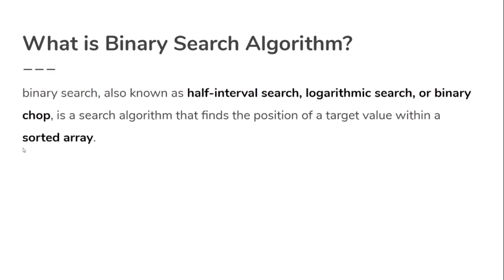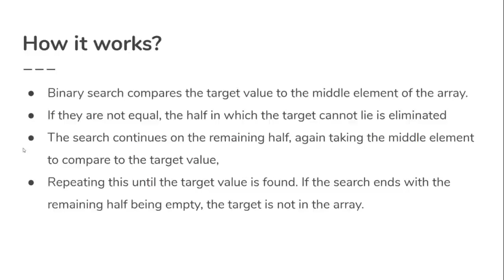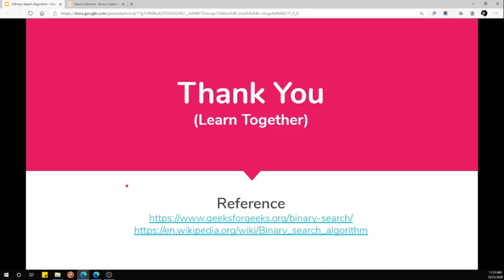Binary Search Algorithm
In this video, you can get,
1. What is the Binary Search Algorithm?

Do you want to know, basics of Data Structure and Algorithm?

If you have any queries or suggestions, please mention it in the comment box.

~ Learn Together Community